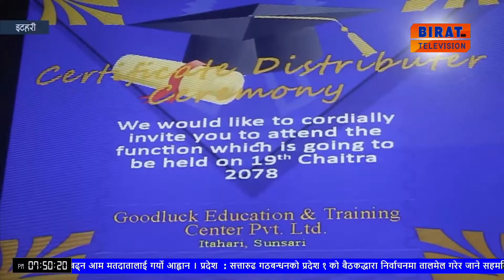इटहरीको गुडलक एजुकेशनले आफ्ना विद्यार्थीहरुलाई प्रमाणपत्र वितरण तथा विदाइ कार्यक्रम गरेको ।